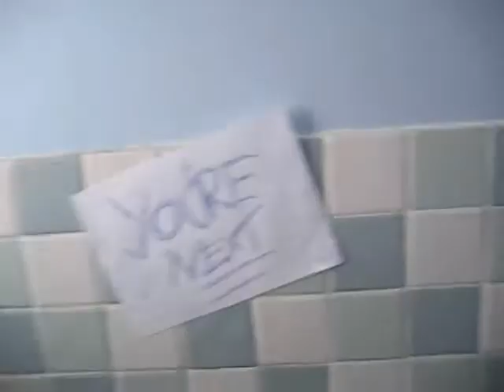Death On St Augustine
This is 2nd part of home-made Horror film by Oli, Wez, Gerry, Marc, Freddie and George